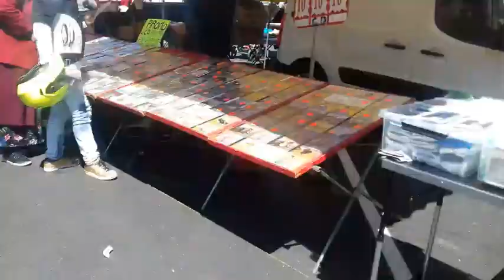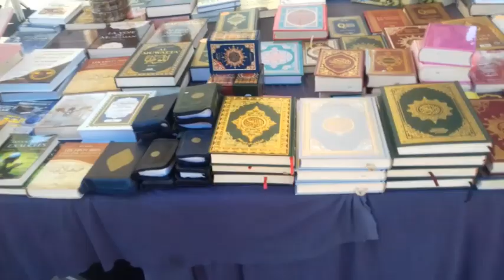un tour au marché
coucou les filles ,  je voulais  partager avec vous le marché du dimanche regarder on dirait qu'on est au maroc  ;et si vous avez aimer la video  liker ; activer la cloche et abonner vous et à très vite